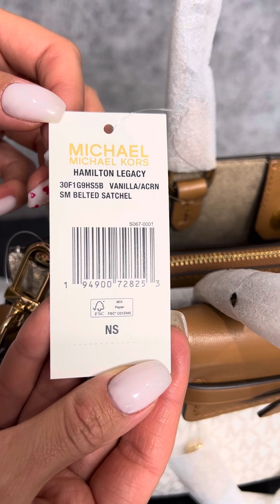Распаковка сумки MICHAEL KORS Hamilton Legacy Small Logo Belted Satchel (vanilla/acorn)